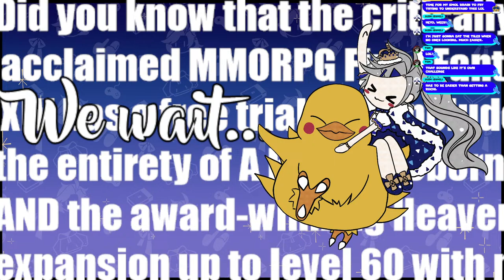I was challenged by Vite Ramen, Stoneforged and Kai (+ patch planning!)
Playing Final Fantasy XIV with viewers! (After our mahjong tournament.) I play on Primal/Lamia! Please no spoilers during FF14 streams, I am still a sprout! Backseating is ok but be patient and let me make final decisions.

Welcome to today’s corporate meeting. Today’s agenda includes:
- Playing against @NemurenaiKai , Stoneforged, and Vite Ramen!
- Afterwards we'll plan out patch content for Heavensward so I can split it up into chunks and we can get through the patches hopefully in time for Dawntrail!

Interested in FFXIV? We sell time cards and lots of merch!

(っ◔◡◔)っ

(っ◔◡◔)っ

COMPANY ETIQUETTE [chat rules]:

1. Do not direct customer service questions to PAM.
2. Be chill & civil in chat, no hate speech, slurs, spam, trolling, insensitive remarks etc. If you see such comments, do not engage. Ignore, block and/or report.
3. No doxxing/discussing anyone’s personal information, even if it is public knowledge, regardless if it is a vtuber or user in chat. Let’s respect each others’ privacy.
4. Avoid sensitive topics like politics & religion.
5. Don’t talk about Obake PAM in the chat of any other streams. Respect the streamers and keep topics relevant to their own streams. Bringing up something other streamers did recently or will do in the future is ok in my stream, but do not talk about others who are currently live.
6. No spoilers! I play games for the experience, if I know what happens, it will ruin the game for me. Backseat gaming is welcome when I ask.
7. DO NOT mention the view count! I do not want to know while I'm live.

(っ◔◡◔)っ